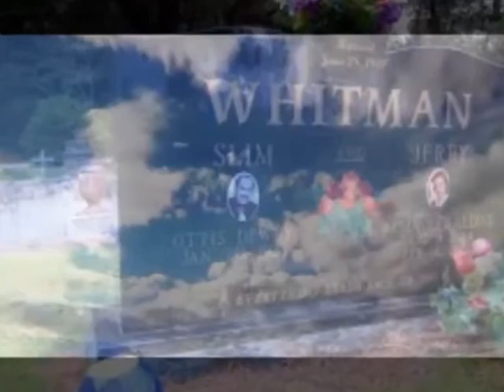Slim Whitman - - Call Me Lonesome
Just Call Me Lonesome from Now on